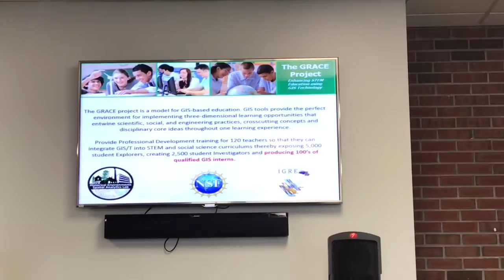GRACE 2018 Calumet-Laurium WebGIS Launch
August 16th, 2018.  NSF-GRACE Student Interns from the Historical Environments Spatial Analytics Lab @ Michigan Tech present their Calumet-Laurium Area Community WebGIS.